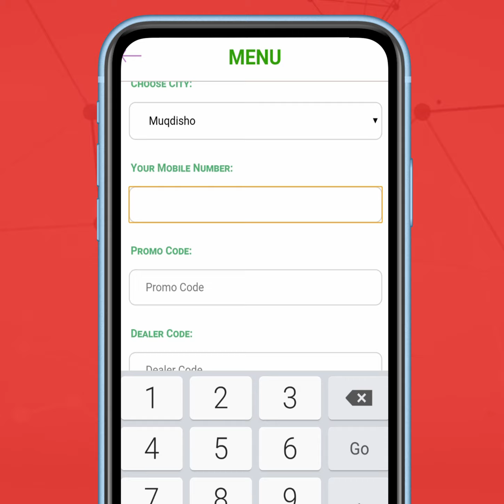Maxaa ka faaiidayaa SOOMAR APP (Verified)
Lasoo deg SOOMAR APP oo hel 3 Faaiido oo Cajiib ah